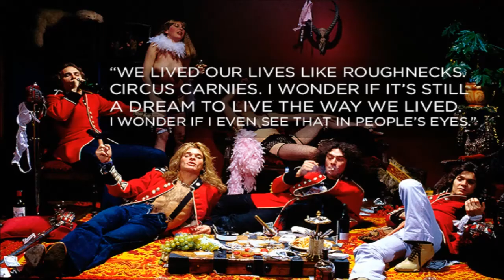DLR Band - Wa Wa Zat !!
DLR Band - Wa Wa Zat !! (1998)

David Lee Roth -- Vocals, Harmonica
Mike Hartman -- Guitar
B'urbon Bob -- Bass
Terry Kilgore -- Synthesizer, Guitar
Tom Lilly -- Bass
John 5 -- Guitar